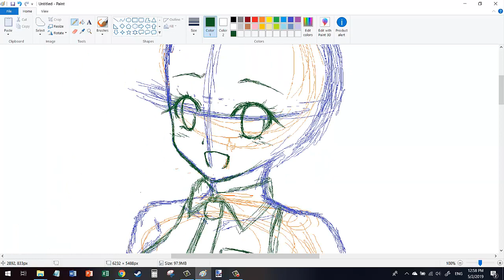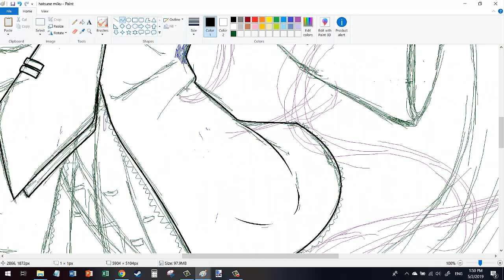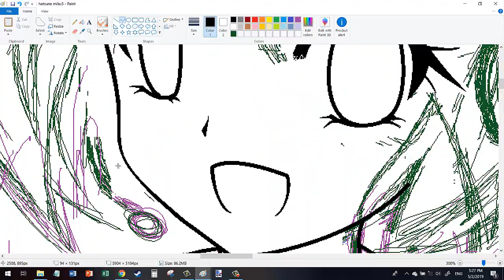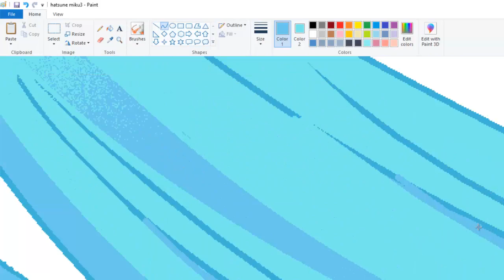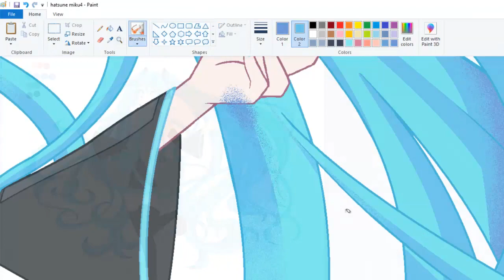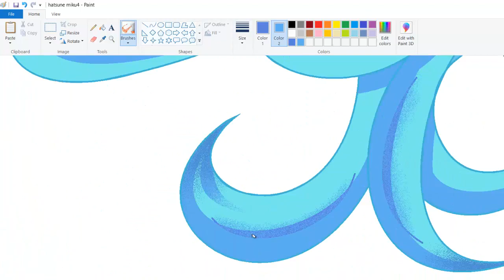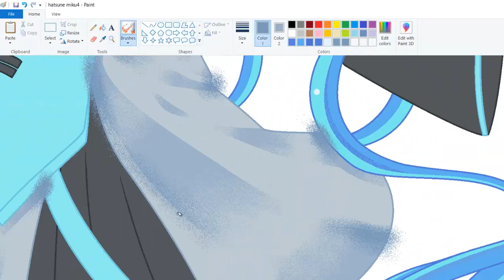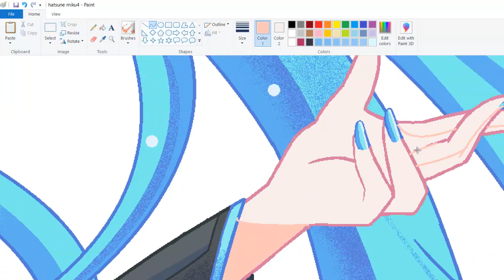Hatsune Miku - MS Paint [Speedpaint]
Reupload!

Drawing Software:
MS Paint

Tools:
Tablet for sketch - Mouse for the rest of the work.